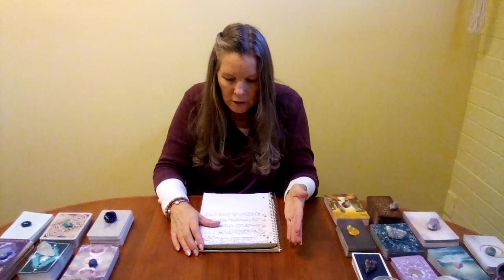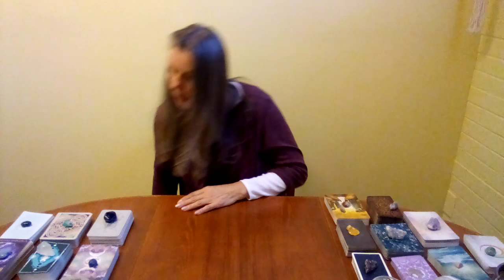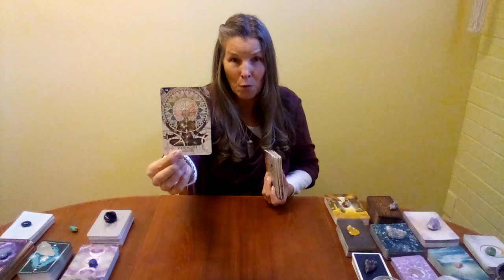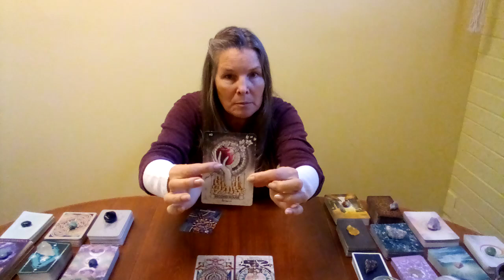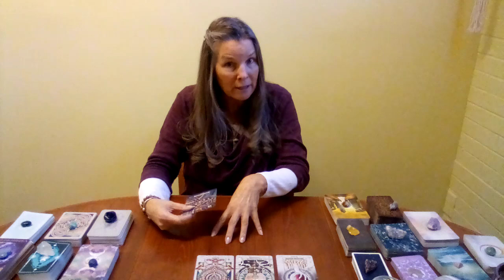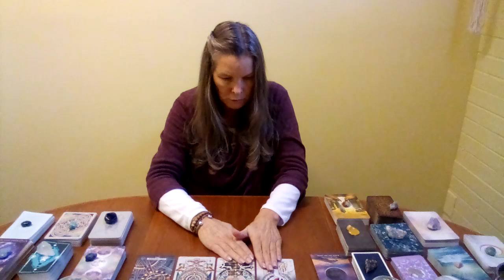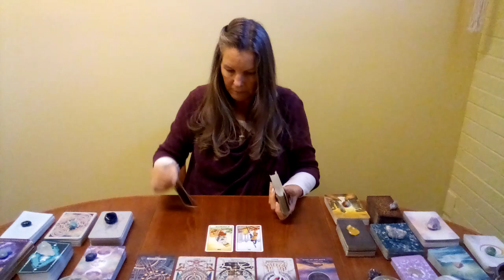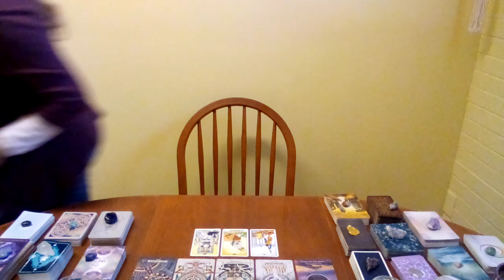♈ARIES DECEMBER 2023 MONTHLY⛄It's All About Balance, Strength, Courage, Working Wisely 2 Reach Goals